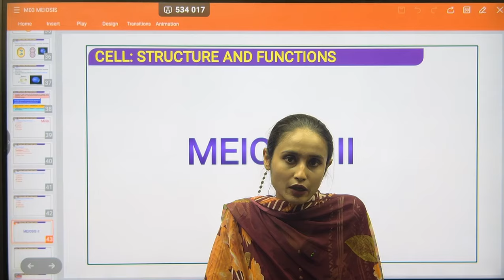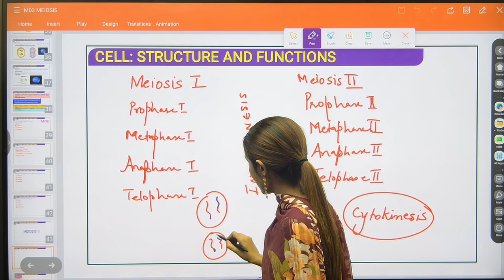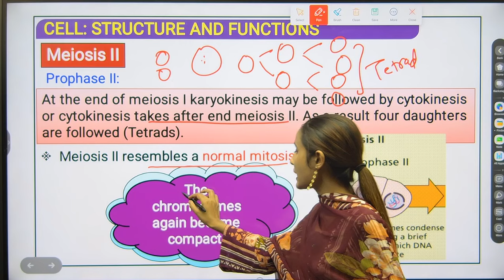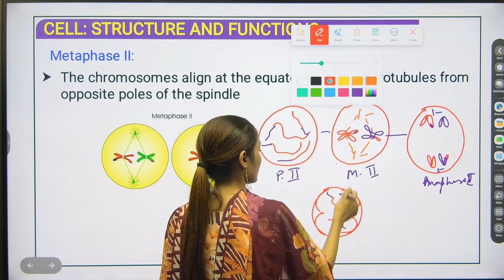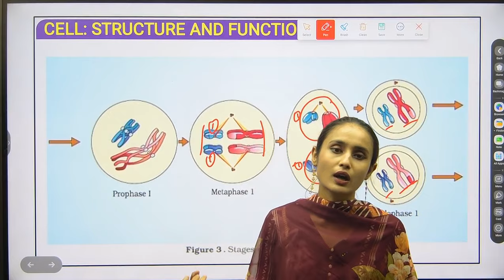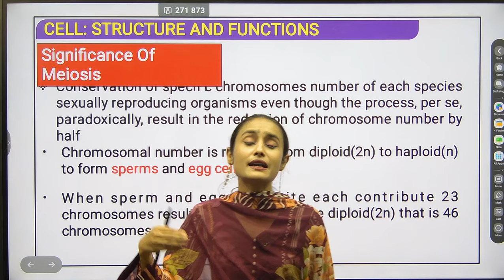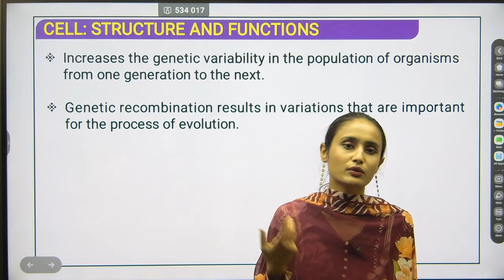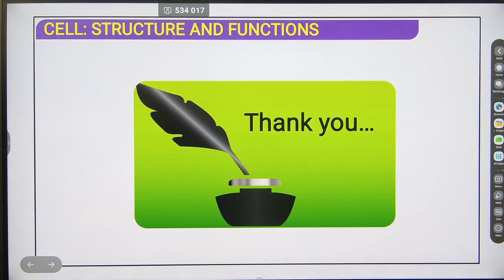Cell Cycle and Cell division Part V, MEIOSIS II I NEET | B.sc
Description:

Welcome to another insightful biology session with Yamshi Ma'am, faculty of Biology at The Edu Excel! 🌱

In this video, we dive deep into the Cell Cycle and Cell Division, starting with the basics of the Interphase - focusing on the G1 and G2 phases. Understanding these fundamental concepts is crucial for NEET and B.Sc students.

What You'll Learn:

An overview of the cell cycle and its importance.
Detailed explanation of Interphase and its significance.
Key insights into the G1 phase: what happens and why it’s important.
Understanding the G2 phase: preparing the cell for division.
This video is perfect for students preparing for competitive exams like NEET and also for those pursuing a B.Sc in Biology. Don’t miss out on the essential details that will boost your preparation and help you ace your exams!